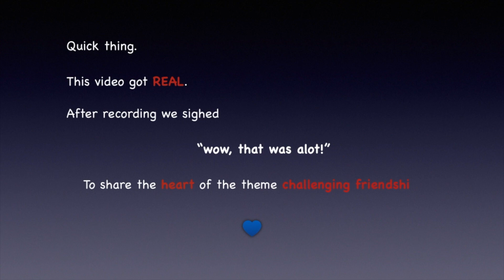Friendships Break-ups? Forgiveness?| Episode 8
Is your circle also getting smaller? Have you cut people out of your life? At what point do you break off from friends?